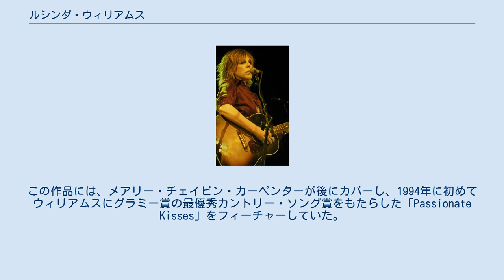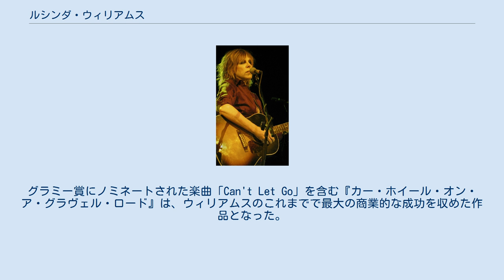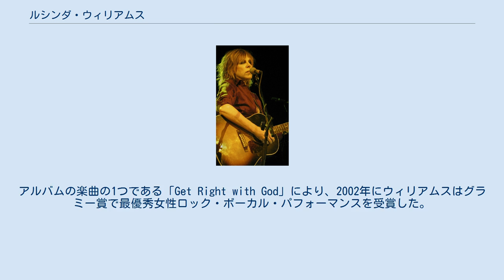ルシンダ・ウィリアムス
ルシンダ・ウィリアムス（Lucinda Williams、1953年1月26日 - ）は、アメリカ合衆国のロック、フォーク、カントリー・ミュージックの歌手、ソングライター、ミュージシャンである。
 彼女は1978年と1980年に2枚のアルバムを伝統的なカントリーとブルースのスタイルでレコーディングしたものの、ラジオやメディア、また世間からはほとんど注目されなかった。
1988年、彼女はセルフタイトルのアルバム『ルシンダ・ウィリアムス』をリリースした。
この作品には、メアリー・チェイピン・カーペンターが後にカバーし、1994年に初めてウィリアムスにグラミー賞の最優秀カントリー・ソング賞をもたらした「Passionate Kisses」をフィーチャーしていた。
 ゆっくり作業することで知られているウィリアムスは、数年後となる1992年に1枚のアルバム『Sweet Old World』をリリースした。
そして彼女の商業的なブレイクは、1998年のアルバム『カー・ホイール・オン・ア・グラヴェル・ロード』で始まることとなる。
このアルバムは、ロック、ブルース、カントリー、アメリカーナを融合させつつ、一貫性のあるサウンドでコマーシャルなところは維持しているという独特なスタイルをもつ、幅広い楽曲を収録した作品となっている。
グラミー賞にノミネートされた楽曲「Can't Let Go」を含む『カー・ホイール・オン・ア・グラヴェル・ロード』は、ウィリアムスのこれまでで最大の商業的な成功を収めた作品となった。
アルバムはRIAAのゴールド認定を受け、批評家からも広く称賛されており、ウィリアムスはグラミー賞の最優秀コンテンポラリー・フォーク・アルバムを受賞した。
ウィリアムスは3年後、好評をもって迎えられたアルバム『エッセンス』をリリースし、商業的にも成功を収めている。
アルバムの楽曲の1つである「Get Right with God」により、2002年にウィリアムスはグラミー賞で最優秀女性ロック・ボーカル・パフォーマンスを受賞した。
 ウィリアムスは一連のアルバムをリリースして以来、より重要な存在としての称賛と、商業的な成功を収めている。
彼女は15のノミネートから3つのグラミー賞を受賞し、12のノミネートから2つのアメリカーナ賞を受賞した。
さらに、ウィリアムスは1998年にVH1の「ロックンロールにおける100人の偉大な女性」で97位にランクされ、2002年に『タイム』誌により「アメリカのベスト・ソングライター」に選ばれ、「ローリング・ストーンの選ぶ歴史上最も偉大なソングライター」の79位に選ばれた。